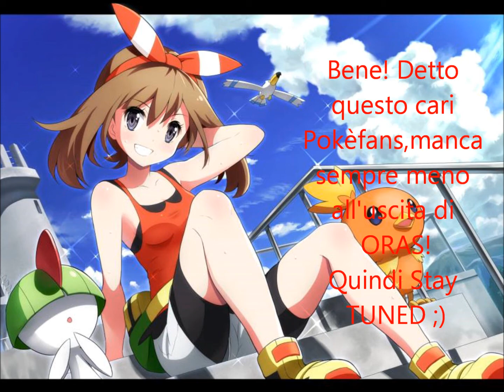Pokèmon Trailer: Rubino Omega e Zaffiro Alpha!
Salve Pokèfans,godetevi questo Pokètrailer dei nuovissimi giochi!
-Celebi17